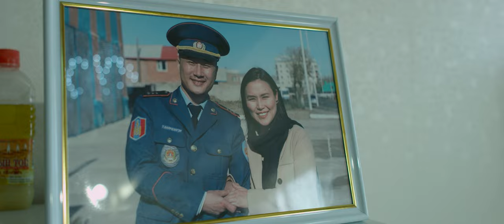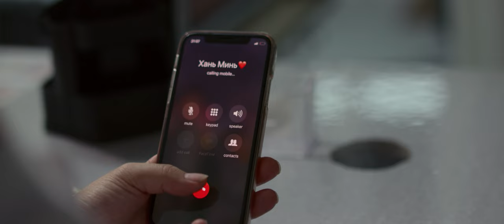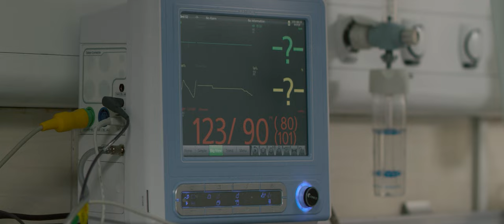Увертюра хамтлаг Uvertura hamtlag-Хань минь.../Hani mini.../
Хөгжмийн найруулга:Б.Алтанхуяг МУСТА /Анир студи/